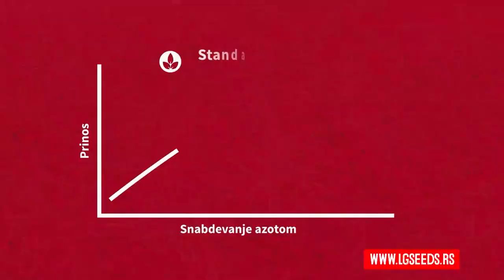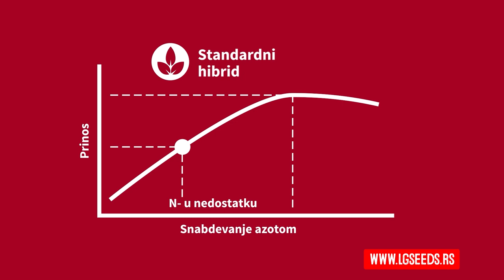NOVI hibridi LG uljane repice - U nasem ataru 1003